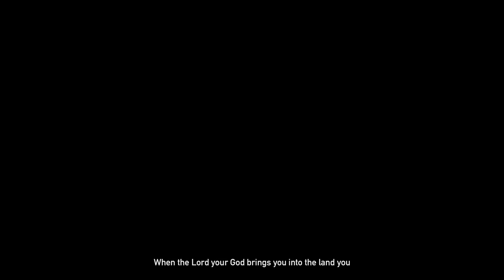Far Cry 5 Part 2